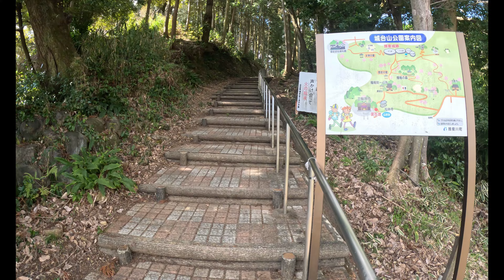自転車旅 岐阜谷汲山華厳寺に来たらぜひハイキングに行ってほしい場所を紹介。